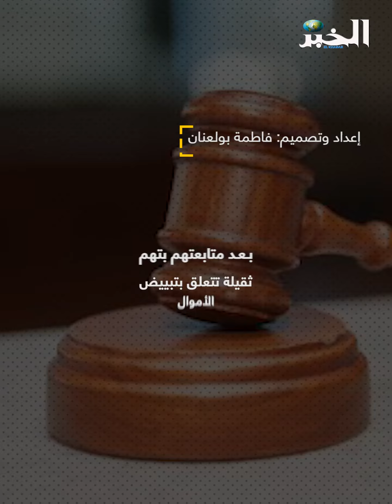أحكام ثقيلة في حق السعيد بوتفليقة وبقية المتهمين